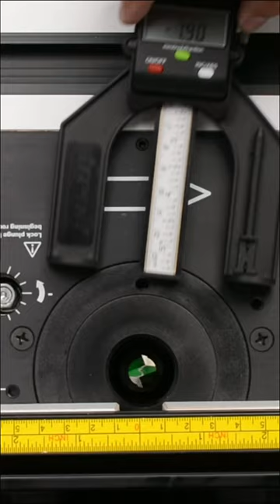Digital Depth Gauge 📏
GAUGE/D60 - Trend Digital Depth Gauge - for setting and checking depths for routing and sawing applications

Digital depth gauge for router tables and saw benches. Horizontal and vertical measuring.
For hand routers, router tables and saw benches.
LCD readout for mm, imperial and fractions with auto shut off 5 mins.
Removable pin to allow hole depths to be measured. Pin can be parked on arm. Hole depth 50.8mm (2 inch).
Self standing with magnetic feet and flat back.
Injection plastic moulding with plastic rule.
60mm wide aperture.
Read-out has relative co-ordinate and absolute function.
Includes small rebate clip that fits to the base of the rule to allow the rule to be set flush to a router table back fence.
Spare battery available ref. BAT/CR2032/3V.